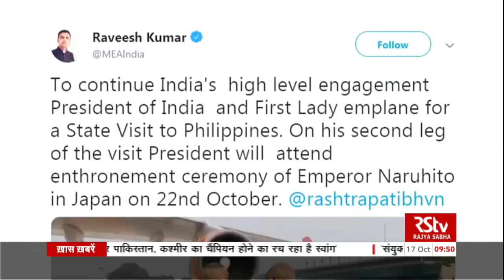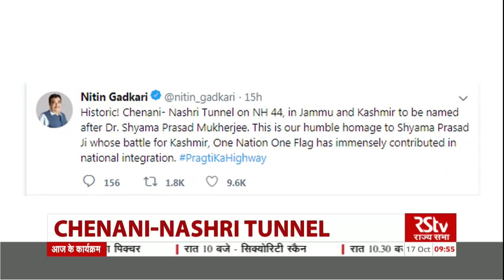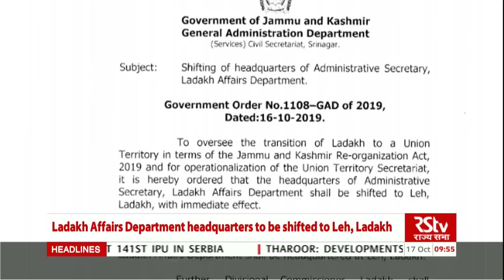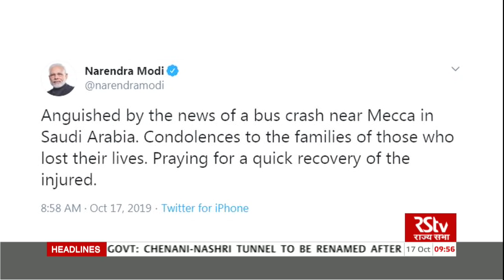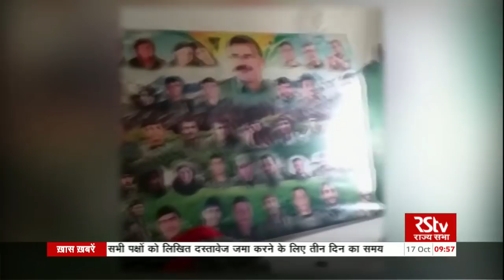English News Bulletin – October 17, 2019 (9:30 am)